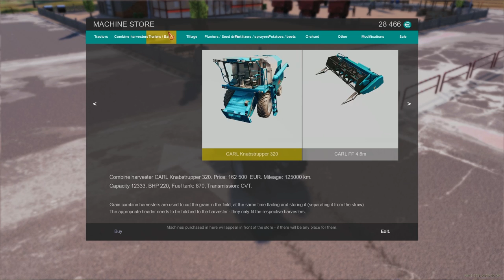Farm Expert 17 -Day1 part 2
Join me for another episode where we harvest a small Canola field and then go and buy some "new" used equipment

COME CONNECT

Code Zero